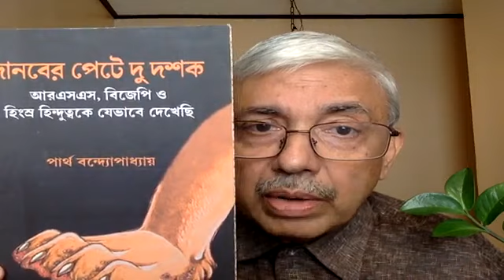বিজেপির ঝুড়ি ঝুড়ি মিথ্যে -- আমরা চুপ কেন?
আসুন কিছু প্রশ্ন করি।
(১) বছরে এক কোটি নতুন চাকরি
(১ খ) পনেরো লাখ
(২) কালো টাকা উদ্ধার
(৩) নোটবন্দী
(৪) জিএসটি
(৫) দলিত প্রেম
(৬) বেটি বাঁচাও
(৭) মূল্যবৃদ্ধি
(৮) লোকপাল
(৯) স্বচ্ছ ভারত
(১০) কৃষক থেকে কুস্তিগীর
...ইত্যাদি ইত্যাদি ইত্যাদি